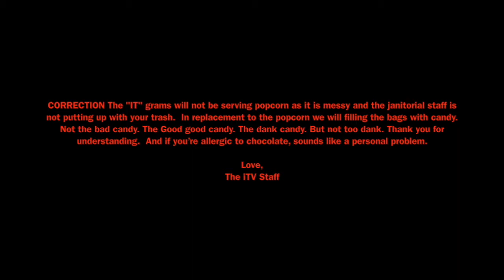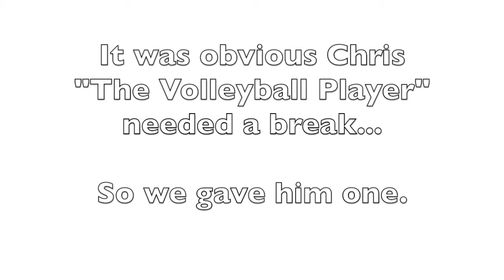October 25, 2017